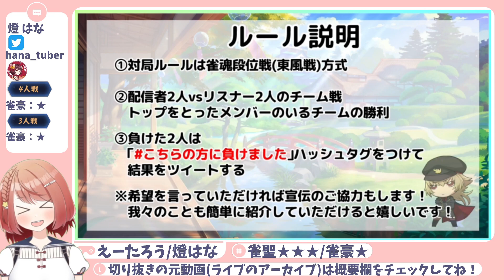【コラボダイジェスト】🐺配信者VSリスナー形式対局🍒 こちらの方に負けました​ ！第21回[燈はな視点]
隔日19時に麻雀に関するVtuberさんを紹介します！

※ライブアーカイブの使用に関しまして、ご本人様から直接許可を得ております。